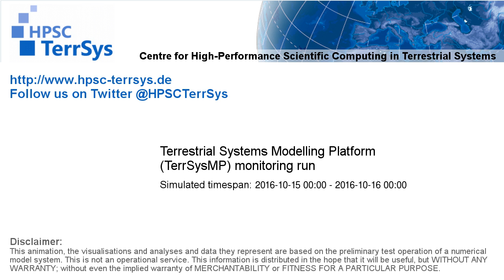TerrSysMP monitoring run 2016-10-15 - sensible heat - NRW (24h)